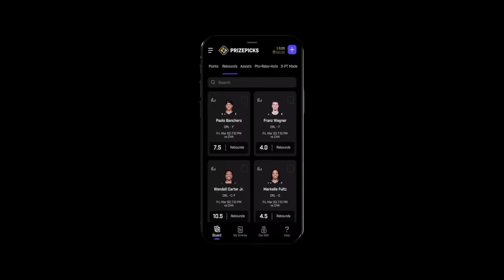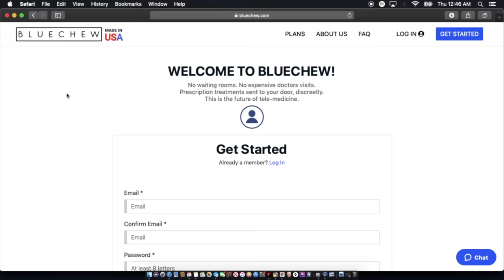WOODY McCLAIN IN THE TRAP | 85 SOUTH SHOW PODCAST | 10.11.24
On this episode, Woody McLain checks in with Karlous Miller, DC Young Fly and Chico Bean!  They start talking about the characters of the Bible…and who they would like to emulate.  Joseph, Noah , etc. The squad talks about living their dreams and taking advantage of opportunities that they’ve had in the past. Woody breaks down how he got into entertainment and shares his history as a background dancer for people like Chris Brown and others.  Karlous asks Woody and DC about their Vine days and remembers DC singing to the roaches!  Woody is world-renown for this Bobby Brown depiction in the New Edition biopic. They discuss the audition process and the high and lows of it all. DC Young Fly suggests that Woody portray Spider Man and explores Jim Carrey’s super true portrayal of Andy Kaufman.

 The crew praise Don Cheadle and Denzel Washington for their great acting chops! (and Cuba Gooding Jr in radio)  Karlous breaks down why Sho nNuff was hating in The Last Dragon.  Looking back at more acting performances, they remember Flex Washington as Michael Jackson and pay homage to 50 Cent for his production energy and opportunities 50 Cent has created. Woody shouts out Nick Cannon and explains how Drum Line inspired him to be in the band and ultimately an entertainer.  Chico Bean is in the house and tells the story of the first time he met New Edition. DC Young Fly looks back at his love for the Back Street boys and talks about the classic show TRL.  The squad jokes about great theme song intros so Karlous sings the Thundercats and the Jetsons songs.  Woody has his own “gas” called Kane Green and he blesses everyone with some product. Speaking of making music, Chico explores the great creativity of musical writers like Babyface and shares his mommas favorite song! The debate begins about the hardest producer tags and the crew give Woody some mech and wrap it up!

Support the 85 South Show by checking out our partners:

Join Prizepicks, the largest squad in Daily Fantasy Sports, & get $50 when you play a $5 lineup with code 85SOUTH